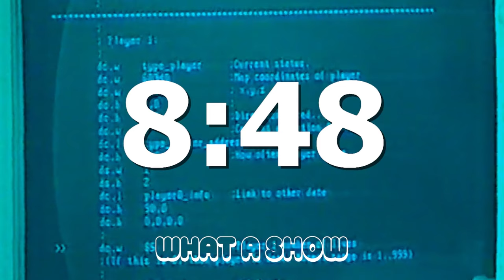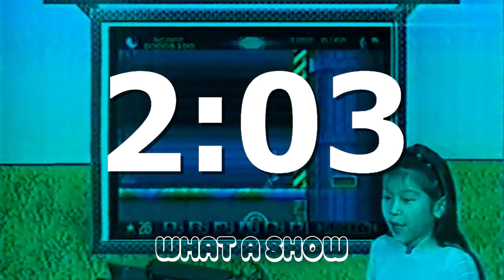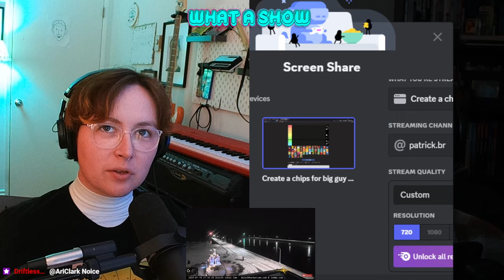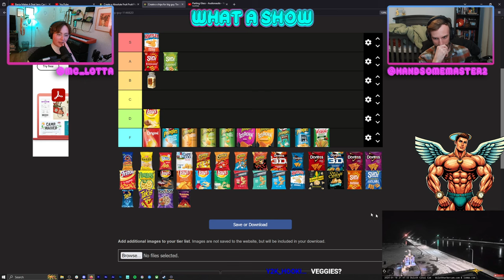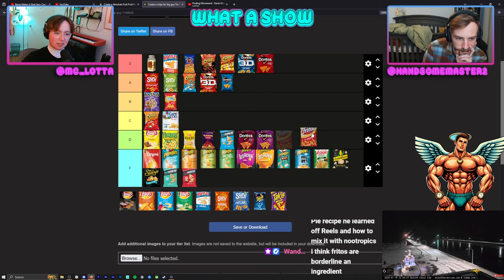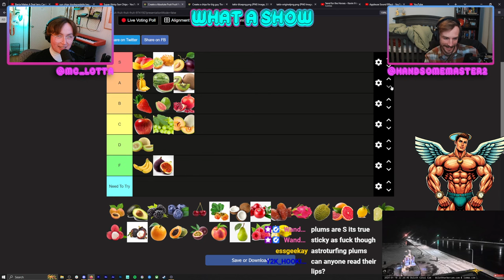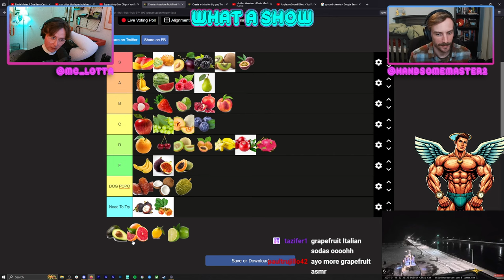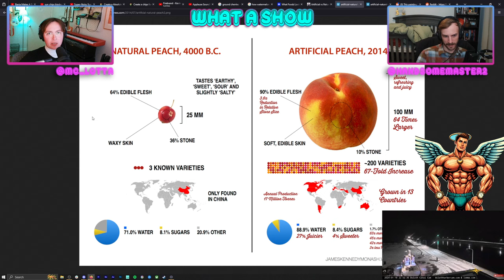Short people have every reason | what a show